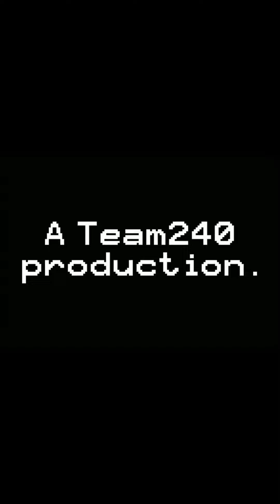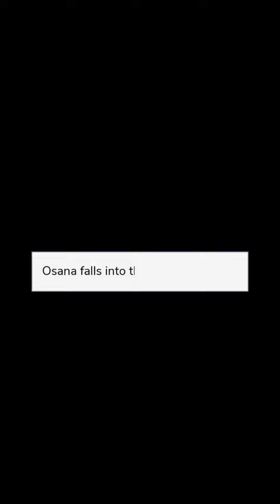Yandere Simulator | Episode 2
Story by: Ayano Aishi

Socials:
Watch me play random horror games on Twitch (I might be live now)

Look at some art me and my team made on DeviantArt

Let's hang out at ZEPETO!